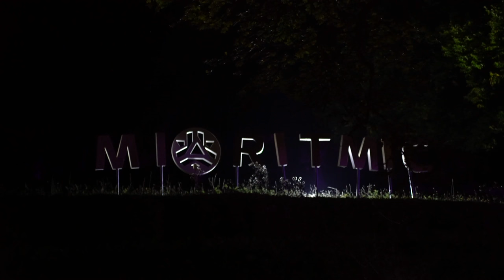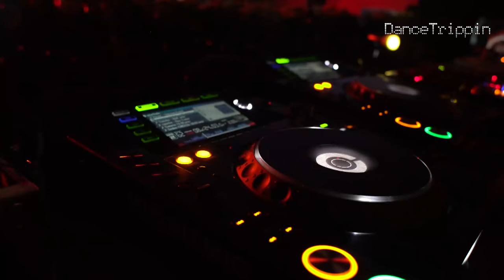Denis Korablev | Mioritmic Festival | Cluj-Napoca (Romania)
A firm protagonist of clean minimal beats infused with occasional House and Techno flavors, Denis blends in perfectly with the sound and soul of Mioritmic. Take a look at how the co-owner of BodyParts records assembles a proper warm-up set, creating a perfect mood for a memorable festival.